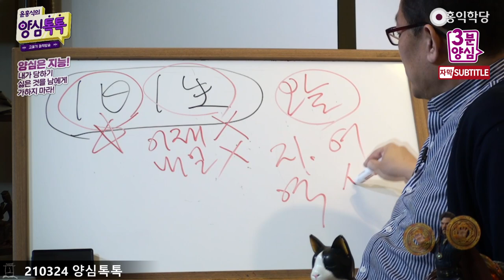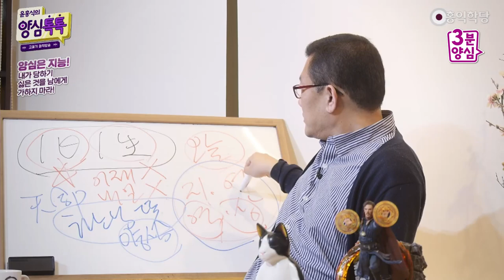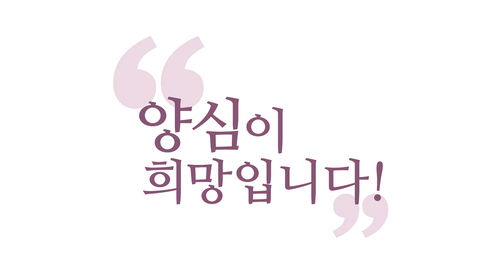[3분 양심] 양심성찰 팁 - 오늘 내 역량에 할만한 것! _홍익학당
- (2010324 양심톡톡) 양심성찰 팁 - 오늘 내 역량에 할만한 것!
일일일생(一日一生), "하루가 한 생이다."
오늘에 집중하자고요, 오늘에.
오늘, 지금, 여기서.
오늘, 지금, 여기서, 역량껏, 상황껏 합시다. 그렇죠?
뭘 할까요? 역량껏, 상황껏, "하느님 뜻을 구현합시다!"
동양에서는 이것을 '천명(天命)'이라 그랬죠, 천명.
우리는 뭔지 알죠? '양심'이요. 양심성찰이라는 것은
이런 이유로 하는 겁니다, 양심성찰은.

양심성찰을 왜 하느냐?
어제는 전생(前生), 모릅니다.
내일은 내생(來生), 모릅니다.
오늘 여기서 최선을 다하면 됩니다.
오늘만 보고 살자고요.

영화 '아저씨'인가, 있죠. "오늘만 산다."
오늘만 살자고요, 오늘만.
오늘 잘살면 내일은 당연히 좋을 거니까,
오늘만 살면 돼요.
오늘 잘 살아야 되는데, 어떻게 잘 살 수 있느냐?
천명(天命), 아버지 뜻과 함께 가야죠.
아버지 뜻에 맞춰야죠.

아버지 뜻을 무시하고 가면, 잘 살 수가 없어요.
당장에는 성공으로 보여도 다 무너집니다.
그러니까 아버지 뜻과 함께 갈 때
우리는 영성이 계발되고, 원불교식으로, 진급합니다.
레벨업 되는 거죠, 큰 보살이 돼요.
그런 삶을 살자고요.

역량초과(力量超過), 과유불급(過猶不及).
지금 여기서 양심성찰.
양심성찰은, 자아비판하려고 하는 거 아니에요.
자기비판하려고 하는 게 아니에요.
양심성찰은, 아버지 뜻을 읽어내려고 하는 거예요.

하나님 뜻이 양심이니까, 양심성찰은 왜 해야 돼요?
하느님 뜻을 읽어내려고.
지금 내가 어떻게 하면 잘살지 답을 찾으려고요.
지금 여기서 내가 꼭 해야 될 것,
아버지 뜻이 선명한 그거.
그거 해야 아버지랑 내가 하나 되어 살아갈 수 있는
그걸 찾아야 돼요. 그래서 양심성찰하는 거예요.

그래서 내 역량, 내 역량, 내 상황,
상황이 오늘이에요, 지금 여기, 다른 데가 아니고요.
여기서의 내 상황, 내 역량에 최선을 다하자는 거예요.
그러면 아버지가 모르겠냐고요,
내가 역량이 있는지 없는지.
지금 상황을 아버지가 모르겠냐고요, 하늘이.
당연히 답을 알죠.
하느님 뜻을 잘 읽고 하느님과 수작하는 겁니다.

수작을 나쁜 의미로도 쓰니까,
좋은 의미로 교제를 하자는 거예요.
하나님과 수작을 하자. 하느님 뜻을
읽어내야 되는데, 하느님은 이미 다 알아요.

내 역량도 나보다도 더 잘 알아요.
지금 여기서 내가 처한 상황도 나보다 더 잘 알아요.
그러면 분명히 내가 할 수 있는,
할 수 없는 거 말고요.

할 수 없는 건 내가 찜찜해 봤자 답이 없어요.
할 수 있는데 안 하는 거,
아버지 뜻이 자명하고, 내가 분명히 할 만한 건데,
안 한 거 있잖아요, 못 하는 거.
할 수 있는 거, 자명한 것 중에,
'그걸' 찾아내야 돼요.

그래서 양심성찰하는 겁니다.
자아비판하려고 하시는 거 아니에요.
이거 잘못하면, 자기비판만 죽어라 해요.
인의예지(仁義禮知) 가지고 따져서
자기 막, 혹독하게 비판하면 기분 좋은가요?
그러면 되게 양심적인 사람이 된 것 같아요.
착각입니다. 또 다른 에고 놀음이에요.

나아지는 것도 없어요, 똑같이 하고 있을 거거든요.
중요한 것은, 지금 이 순간
내 역량과 상황을 다 감안해서
아버지가 나한테 기대하시는 그거요.
즉, 할 만한 거겠죠, 내가.
지금 그냥 할 만한가요?
아니요, 그건 아닐 수 있어요.

좀 노력을 해야, 할 만할 거예요, 아마.
용을 써야 할 만할 거예요.
하지만 아버지가 볼 때 할 만하다고 판단한 그거,
그걸 내가 안 했을 때 제일 찜찜합니다.
그걸 하면 그렇게 자명합니다. 아니 어차피
내가 못 할 것은 생각해 봤자 찜찜하기만 하지, 못해요.

그리고 내가 너무 쉽게 한 것은, 그건 자명하지만
내 최선이란 느낌 안 든다는 말이에요.
그러면 딱, 나로서 내 역량이 강화되려면,
오늘 하루 최선을 다하는 게, 그게 최고 비방입니다.
내 역량에 어떤 한계에서
좀 더 노력하는 정도까지 하면요,

그거 내 역량 아니죠. 할 만했던 거죠, 노력하면.
노력해서 할 만한 거요.
노력해서 할 만한 것까지
내가 해놓으면 힘이 강해져 있어요.

내일은 더 큰 역량이 갖춰져 있습니다.
실력이 늘죠, 그러면서.
지금 내 역량에서 할 만한 거, 그게 자명한 거예요.
그걸 안 하면 더럽게 찜찜하겠죠, 그걸 안 하면.
할 만한데 안 하면, 얼마나 찜찜할까요?
못해서 안 하면 덜 찜찜해요.
찜찜하긴 한데, 뭐 어쩔 거예요?